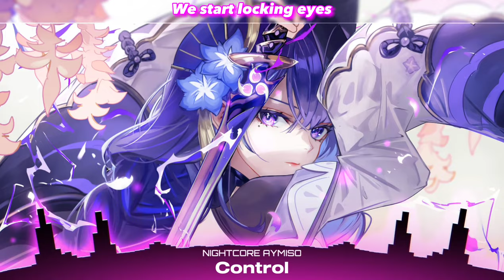Nightcore - Contron (Lyrics)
Song: Unknown Brain x Rival - Control (feat. Jex)